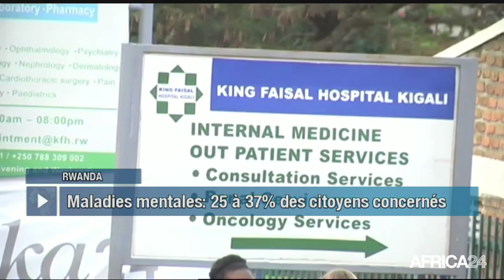Le Journal du mercredi 8 mai - 11h GMT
RD Congo, RÉAPPARITION DE NE MWANDA NSEMI. Burkina Faso, 42 LOCALITÉS ÉLECTRIFIÉES. Rwanda, DES TRAUMATISMES PSYCHIQUES PERSISTENT. Égypte, NOUVELLE DÉCOUVERTE ARCHÉOLOGIQUE.